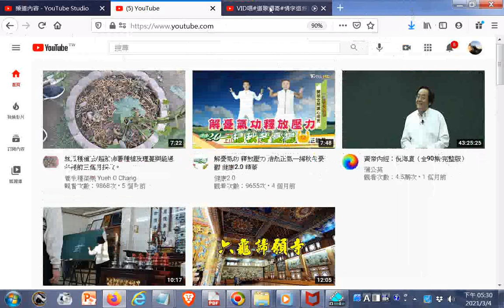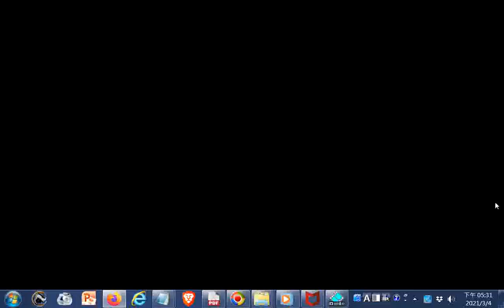20210304#Youtube首頁看到VID唱#道歌調寄#情字這條路閩南語版 新營和誠單位啟慧班20201213 162423 mp4 YouTube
閩南語讀經影片合輯